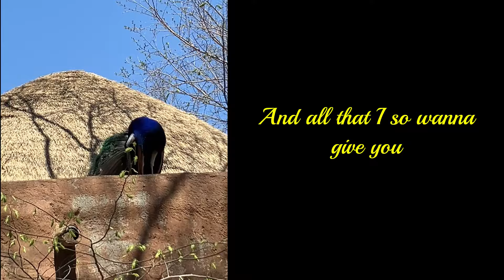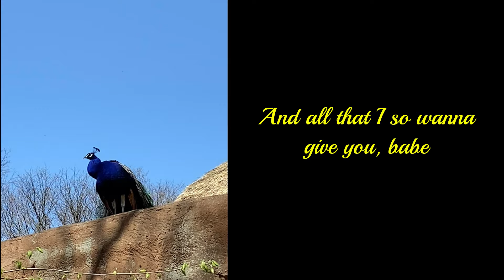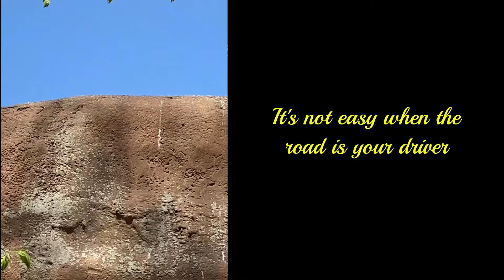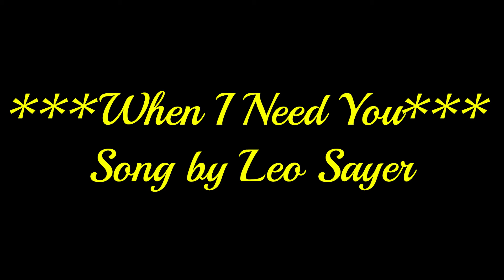When I Need You - Leo Sayer (Video with Lyrics)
Leo Sayer
Video with lyrics
Actor/Actress: NYC Peacock